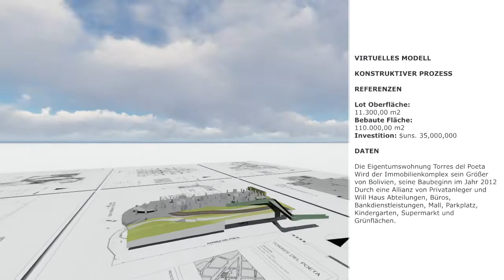Torres del Poeta (Aleman)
La Paz Digital